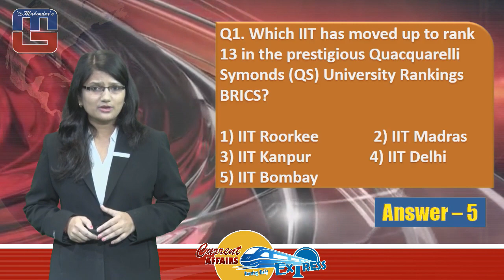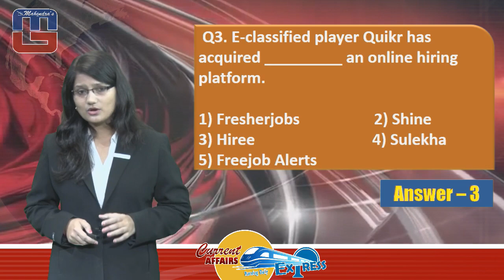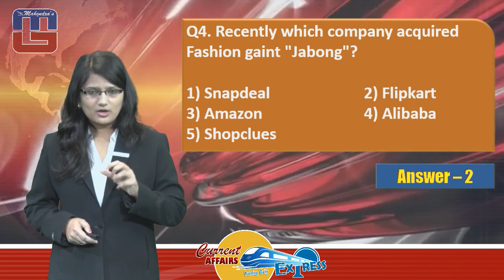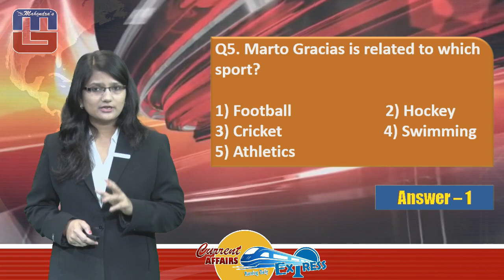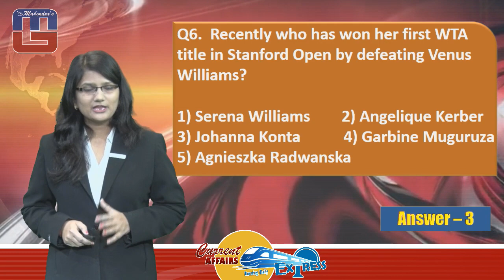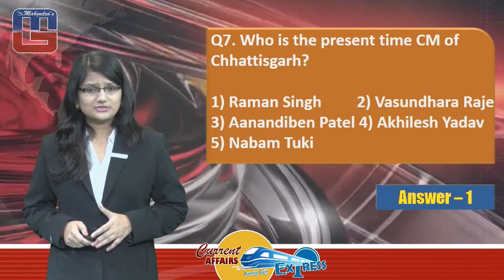Current Affairs Express With Q & A 27-JUL-16 [ ENGLISH ] BANK | RBI | IBPS | SBI | SSC | RAILWAY